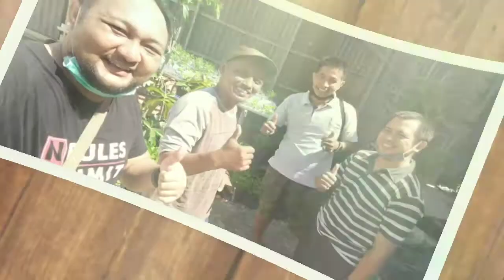AHLINYA AHLI SANG PAKAR PERTANIAN TERNYATA BUKAN SARJANA PERTANIAN !! TANAM APA SAJA BISA !!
Sang ahli pertanian Pak Nidhom ini ternyata bukan lulusan pertanian, banyak tips dan trik tentang menanam dan merawat tanaman yang dishare di video ini. Ilmunya banyak gaess.